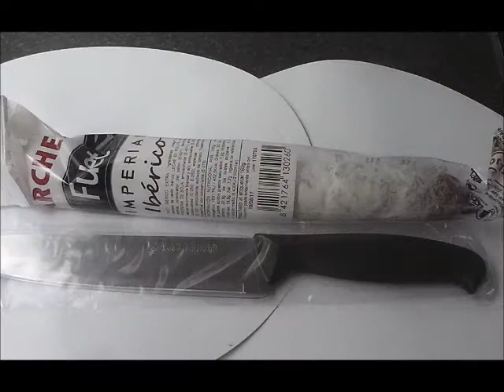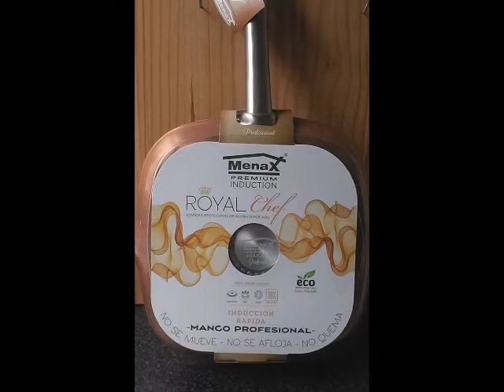Uno y uno más -3 - FOTOS - Cocina.